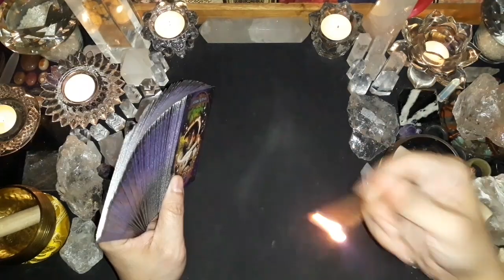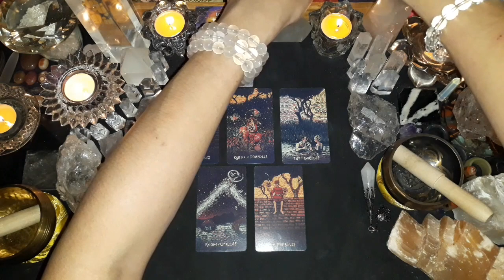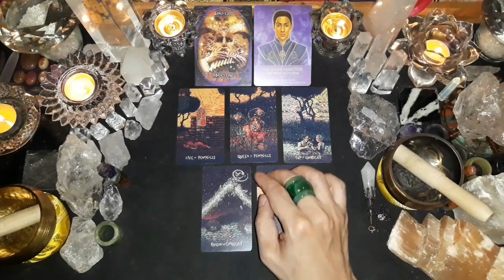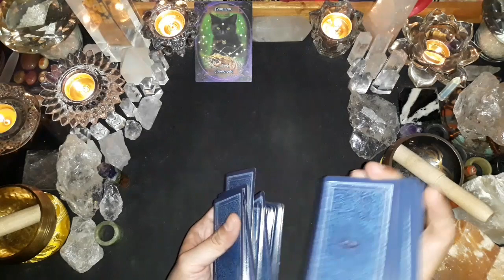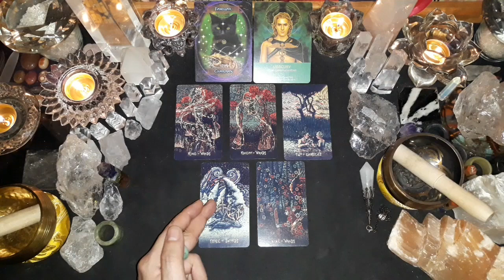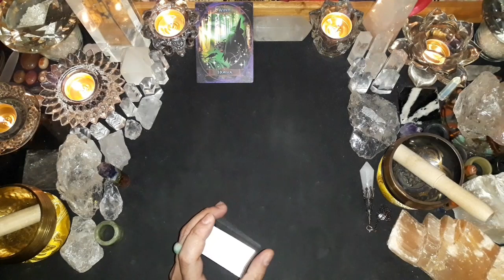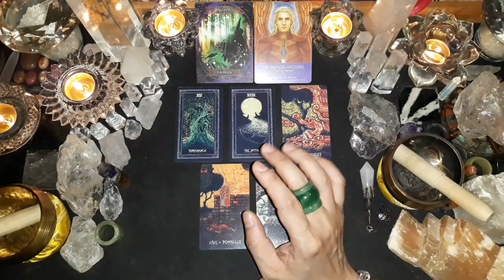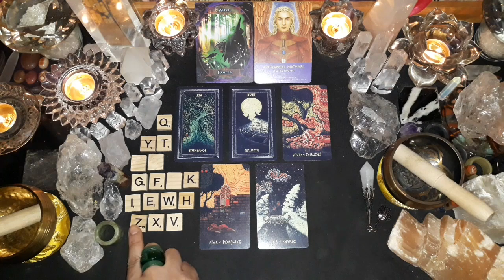Pick A Card (Pilih Kartu), 👹SIAPA ORANG YANG DIAM-DIAM MEMUSUHIKU?👹 (TIMELESS & GENDERLESS)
Time Stamp:
1. Card 1: 03:45
2. Card 2: 23:07
3. Card 3: 42:15
4. Informasi Pemberitahuan (PENTING): 1:00:19

Facebook: Edsen Phoenix (姚添盛) & 姚添盛 (Edsen Phoenix)
Group FB: TAROT MANIA INDONESIA

Untuk melakukan konsultasi Private/Personal Reading (layanan berbayar), syarat & ketentuannya:
- 1 pertanyaan/masalah, rp. 80.000,-
- 2 pertanyaan/masalah, rp. 150.000,-
- 3 pertanyaan/masalah, rp. 200.000,-